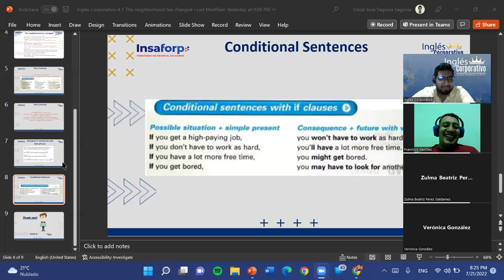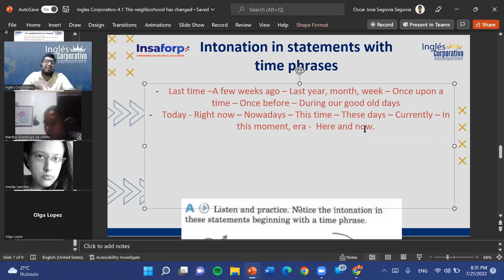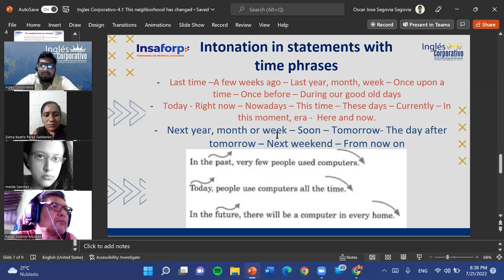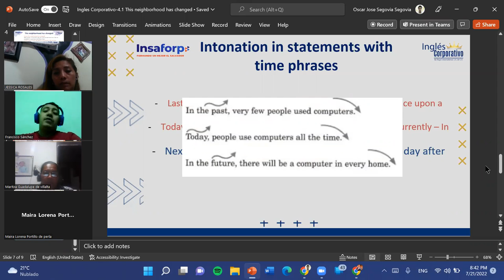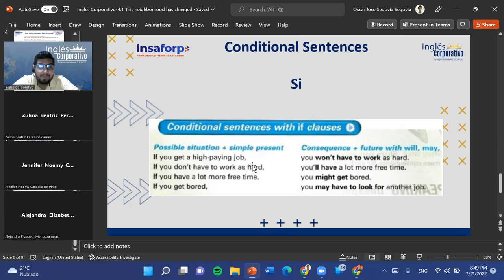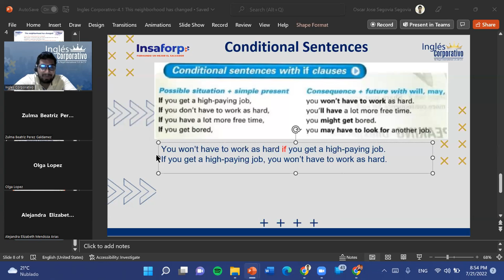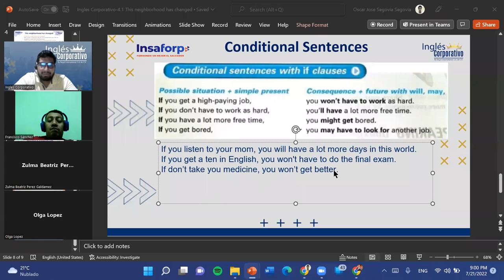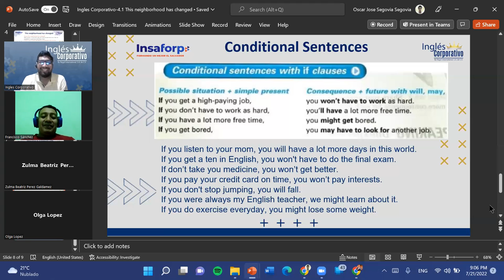Inglés Corporativo-07-21-22-Conditional Sentences